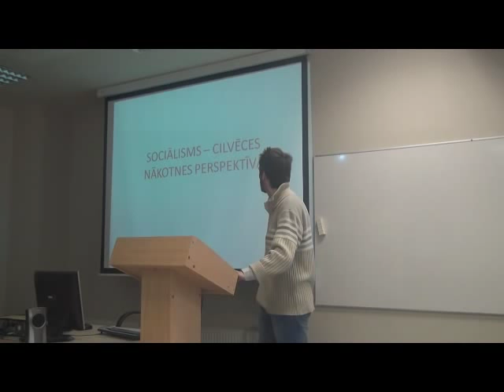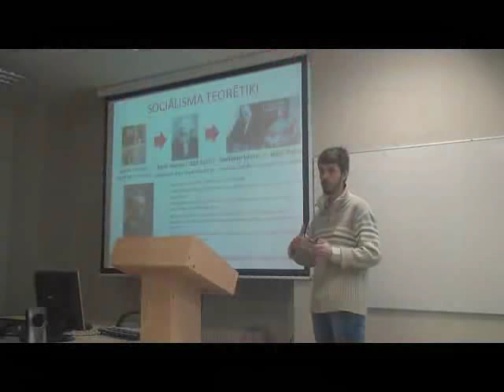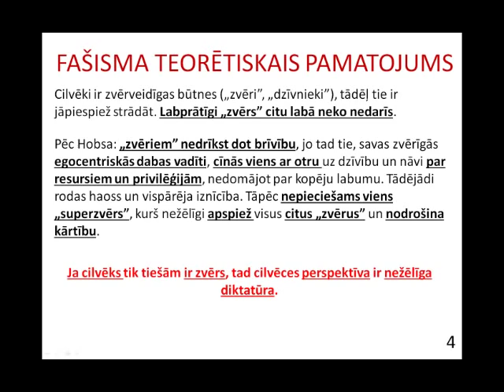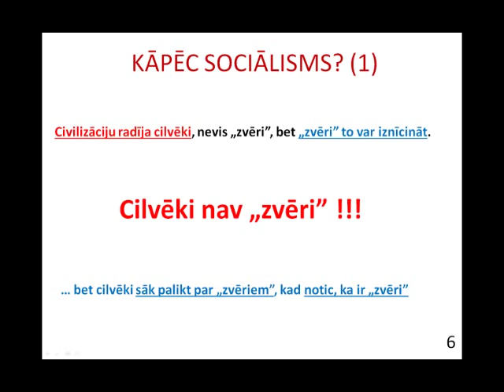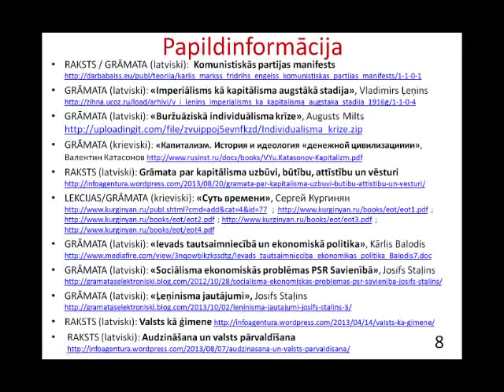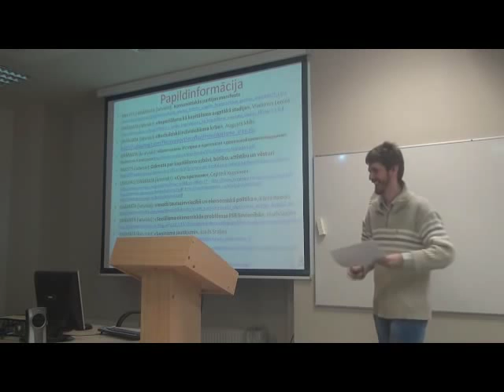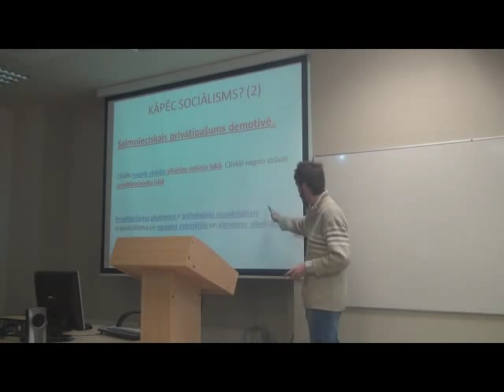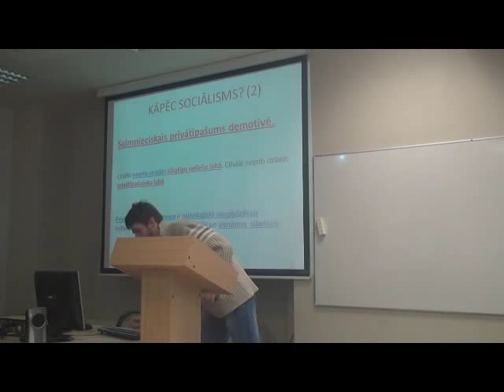Sociālisms - cilvēces nākotnes perspektīva. Ivars Prūsis. 04.04.2014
Ivara Prūša uzstāšanās Latvijas Ekonomistu asociacijas 5. gadskārtējajā konferencē "Ekonomikas zinatnes loma sociālās vides veidošanā un uzņēmējdarbībā" 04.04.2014. Uzstāšanās tēma: Sociālisms - cilvēces nākotnes perspektīva. Prezentācijas fails